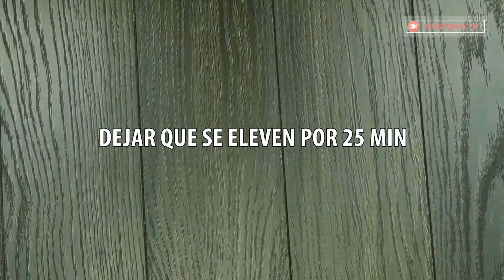Corn dogs o salchichas rebozadas− ¡Merienda sana para toda la familia! | Gustoso. TV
Corn dogs o salchichas rebozadas
Le dejamos una receta sencilla fácil y rápida − ¡Merienda sana para toda la familia! | Gustoso. TV